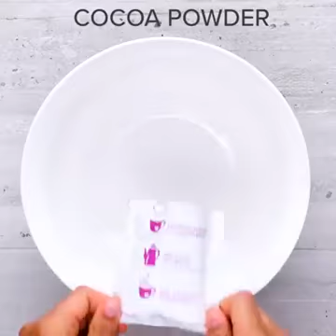Real Vs fake